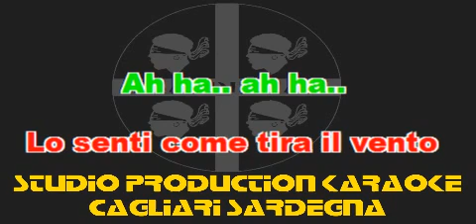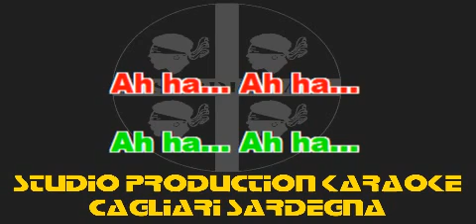Eramo & Passavanti Senza confini cori